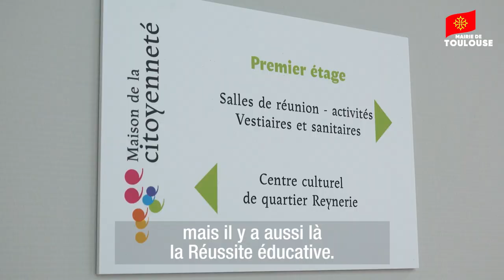Mon Quartier + facile avec Gaëtan Cognard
Gaëtan Cognard, maire de Mirail-Université, Reynerie, Bellefontaine vous informe sur les actualités et projets de quartiers.